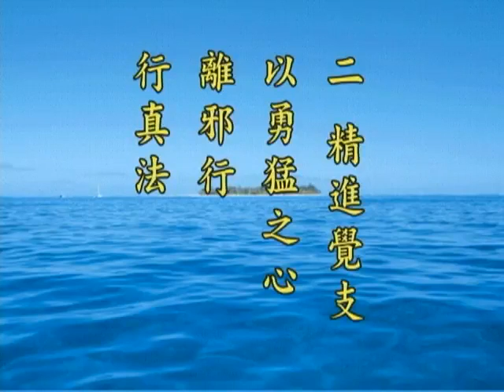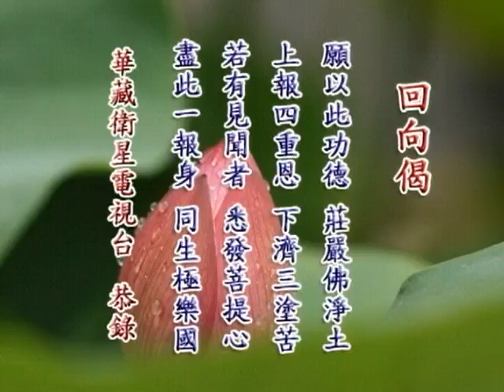《淨土大經解演義》第４５８集(未上字幕) 淨空法師2010第11次宣講無量壽經